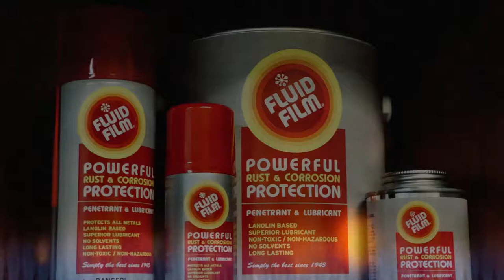ALL PURPOSE FLUID FILM LUBE TOOL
Fluid Film is exceptional performance on battery terminals, fertilizer & salt spreaders, vehicle undercoating, boat trailers, leaf springs, snowmobiles, snow blowers, plows, electrical connections, locks, tools, winches, mower under decks, fishing reels, guns, motorcycles. Fluid Film frees rusted parts. Fluid Film will not burn greenery when applied to trimmer & cutting devices. Will not readily wash off or freeze. Fluid Film inhibits the buildup of snow and ice. Fluid Film is body shop safe & contains no solvents.